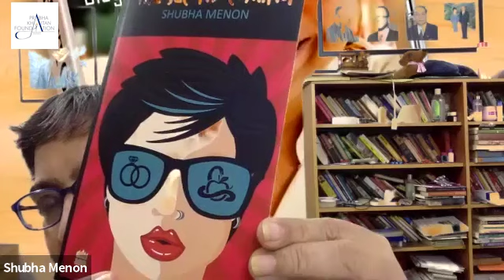The Write Circle Nagpur with Shubha Menon